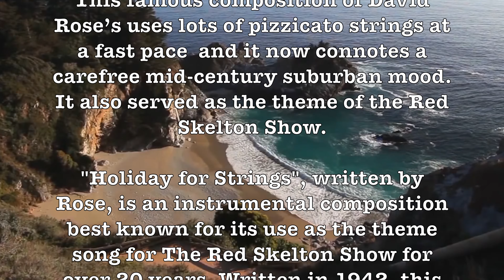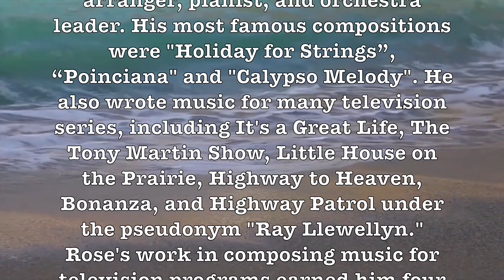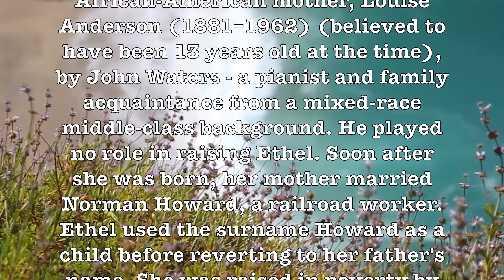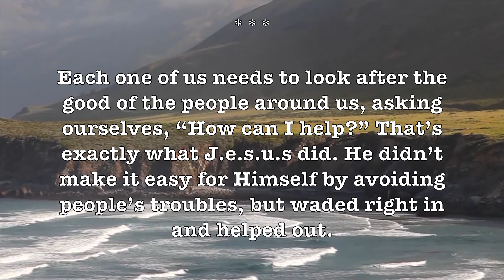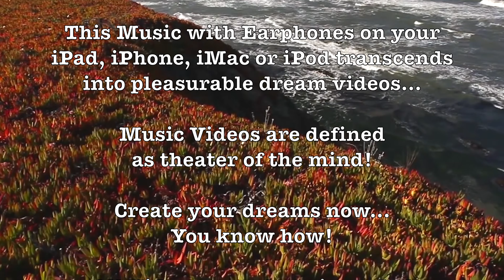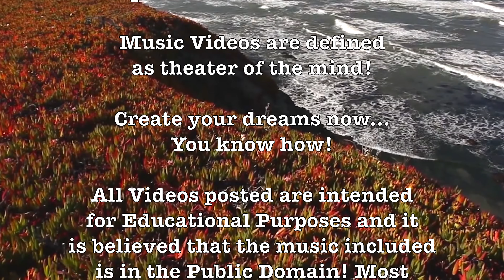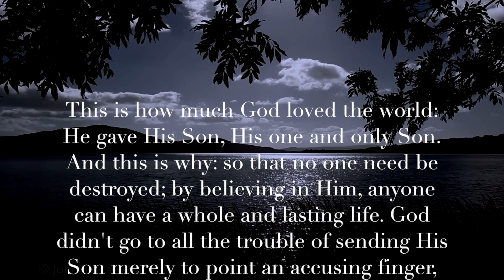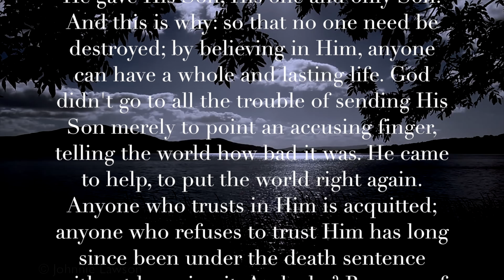HOLIDAY FOR STRINGS! (David Rose)(Beautiful Beach Scenery) 4K Music Video Album!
ALBUM SONGS LIST:

Holiday For Strings, His Eye Is On The Sparrow. The High & The Mighty + Hey There!

ARTIST:

David Rose, Ethel Waters, Les Baxter, Ferrante & Teicher, Johnny Douglas, Starsound + Sammy Davis Jr!

This famous composition of David Rose’s uses lots of pizzicato strings at a fast pace, and it now connotes a carefree mid-century suburban mood. It also served as the theme of the Red Skelton Show.

"Holiday for Strings", written by Rose, is an instrumental composition best known for its use as the theme song for The Red Skelton Show for over 20 years. Written in 1942, this piece is still recognized today as a classic American composition. The pizzicato strings and soaring melodies give this composition its distinctive sound.

David Rose (1910 – 1990) was an American songwriter, composer, arranger, pianist, and orchestra leader. His most famous compositions were "Holiday for Strings”, “Poinciana" and "Calypso Melody". He also wrote music for many television series, including It's a Great Life, The Tony Martin Show, Little House on the Prairie, Highway to Heaven, Bonanza, and Highway Patrol under the pseudonym "Ray Llewellyn."  Rose's work in composing music for television programs earned him four Emmys. In addition, he was musical director for The Red Skelton Show during its 21-year run on the CBS and NBC networks. He was a member of Phi Mu Alpha Sinfonia, the national fraternity for men in music. He released “Our Waltz” in 1942.

Rose was married on October 8, 1938, to the actress Martha Raye. They were divorced on May 19, 1941. Rose was married for a second time, on July 28, 1941, to the actress & singer Judy Garland. Sadly, They had no children, though Garland, according to biographer Gerald Clarke, underwent at least one criminal abortion during their marriage, at the insistence of her mother, her husband, and the studio that employed her, MGM. Garland* and Rose divorced in 1944.  - Wikipedia

*Garland later committed suicide in 1969 (aged 47). See who wasn’t aborted below...

Ethel Waters was born in Chester, Pennsylvania, on October 31, 1896, as a result of the rape of her teenaged African-American mother, Louise Anderson (1881–1962) (believed to have been 13 years old at the time), by John Waters - a pianist and family acquaintance from a mixed-race middle-class background. He played no role in raising Ethel. Soon after she was born, her mother married Norman Howard, a railroad worker. Ethel used the surname Howard as a child before reverting to her father's name. She was raised in poverty by her grandmother, Sally Anderson, who worked as a housemaid, and with two of her aunts and an uncle. Waters never lived in the same place for more than 15 months. She said of her difficult childhood, "I never was a child. I never was cuddled, or liked, or understood by my family."

GOOGLE SONG INFO:

Holiday for Strings - David Rose
0:07 - 3:06

Hey there - Sammy Davis Jr
22:15 - 25:04

Débiles y Poderosos (The High and The Mighty) - Les Baxter
7:31 - 10:17

His Eye is on the Sparrow - Ethel Waters
3:12 - 7:15

You can help support Prof Howdy bringing beautiful but forgotten music to the world:

Google: T3H7P12H

 Holiday For Strings,  David Rose, His Eye Is On The Sparrow, Ethel Waters, The High & The Mighty, Les Baxter, Ferrante & Teicher, Hey There, Johnny Douglas Strings, Starsound Orchestra, Sammy Davis Jr.,